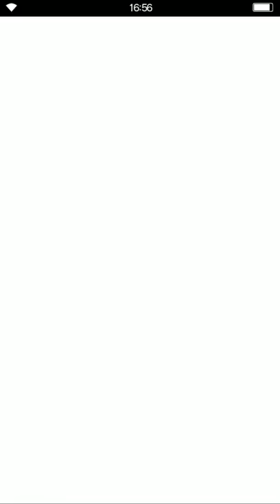New trial of the fire Beast [Ifrit] all missions feat Mediena